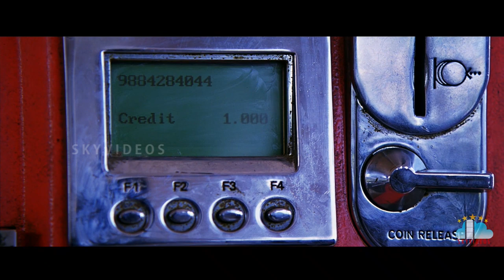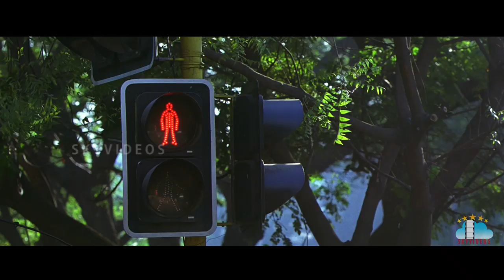Journey Telugu Movie Part-2 | Anjali | Jai | Sharvanand | Ananya